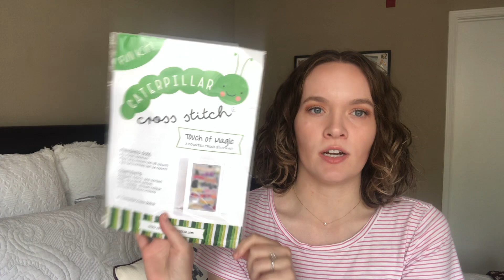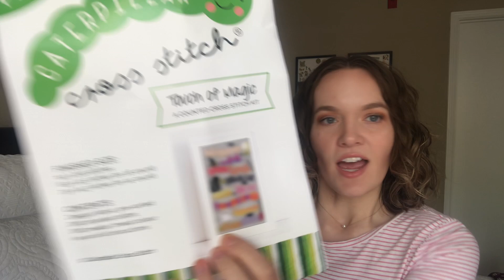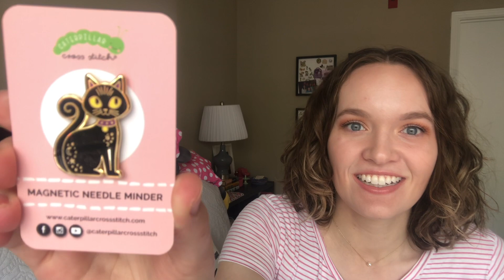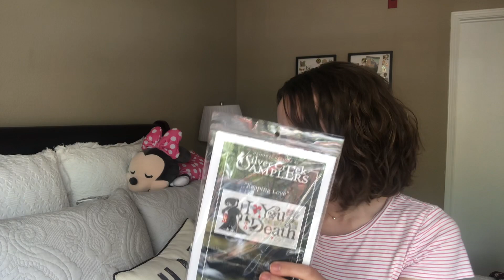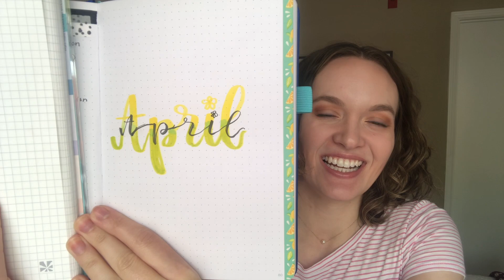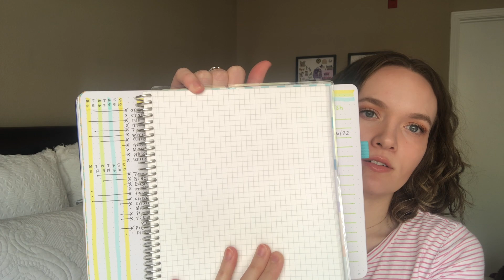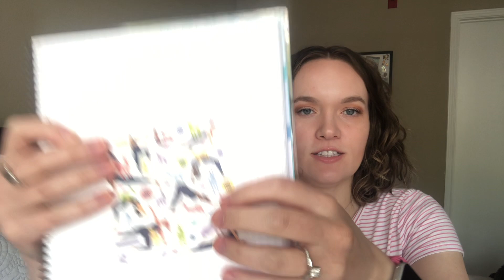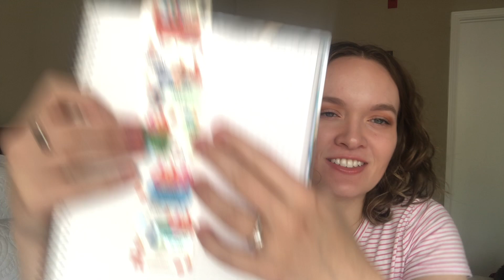Flosstube #21 - Touch of Magic SAL, A Finish, and Some Bullet Journal! - Frizzy Lizzie Stitches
Hi everyone! Thanks for stopping by while I chat about what I’ve been working on 🥰

I’m an ambassador for Caterpillar Cross Stitch!

TOUCH OF MAGIC SAL
(This can only be used once per person and is only applicable to Touch of Magic kits (standard kit or with needle minder kits). The code can’t be used at the same time as any bundle offer.

PROJECTS
Garden Party - Satsuma Street
Alice in Wonderland - Satsuma Street
Reaping Love - Silver Creek Samplers

Fortnight Fabrics: Cozy Cave and Pine Woods

PEOPLE
Kathleen @stitchuationnormal7082
Shiloh @Xstitchmd
Liz @elizabethanncanstitch